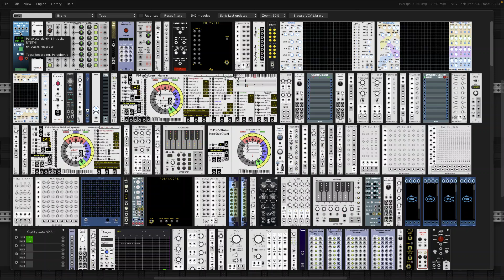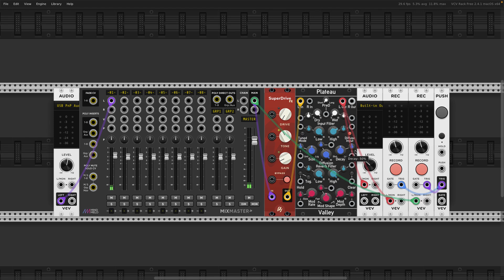Live Record Your Voice / Instruments using VCV RACK with Effects (QUICK TUTORIAL)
In this video I'm showing how to record / monitor your your voice, instruments using a microphone, with effects.

Timestamps:
00:00   1. Mic Input
01:46   2. Effects (distortion, reverb etc.)
02:42   3. Output and Recording
05:01   4. Jamming
06:12   5. Goodbye and have fun!

Bitcoin: bc1qt7xh97gg54qatnzlh65gtjqkc2zn9thw5yclxs

Gear I use:
Microphone: Behringer XM8500 Dynamic Cardioid Mic
Audio Interface: Solid State Logic SSL 12
Studio Headphones: Sony MDR-7506 Professional
Wired Earphones: Sony MDREX15LP In-Ear Earbuds

List of Modules Used:
AS: SuperDrive Fx
MindMeld: MixMasterJr
Valley: Plateau
VCV: AUDIO (2x), REC (2x), PUSH